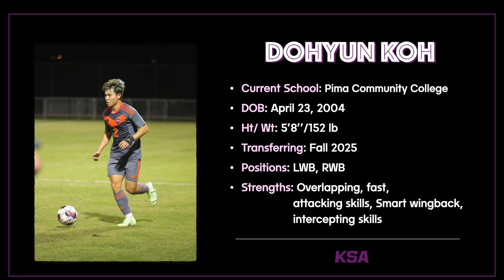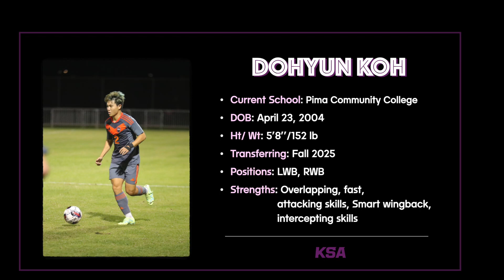[KSA] (Transfer / Fall 2025) Dohyun Goh 2023 Season Highlight video.